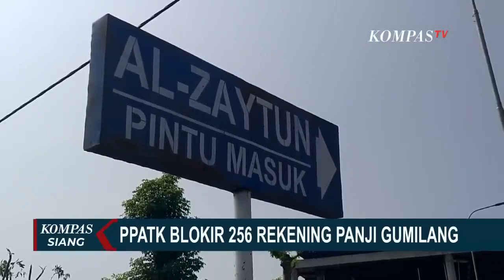256 Rekening Milik Panji Gumilang Telah Diblokir PPATK